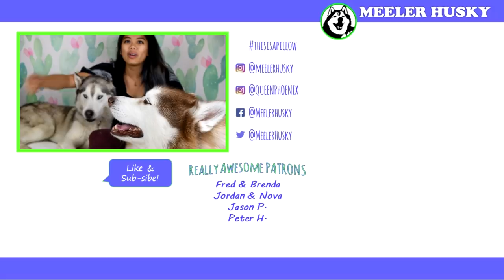WE ADOPTED A HUSKY!!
We are so excited to introduce you to the newest member of the Meeler Husky Pack!!!

We adopted our newest girl from SPCALA. She is 3 years old (maybe) and a husky (we think). She may have some other breeds  mix in her but we don't know for sure.  She is sweet and goofy and we love her.